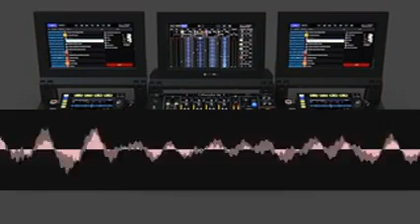Monophonyscamp Jail abhbwgivyv